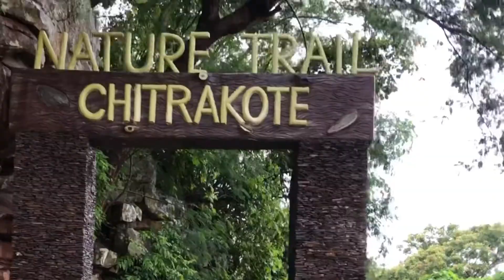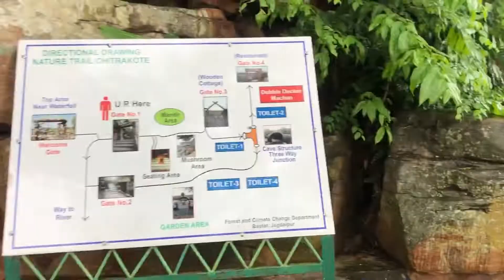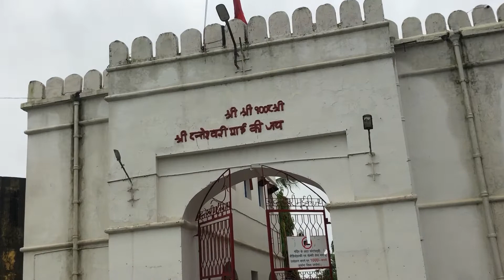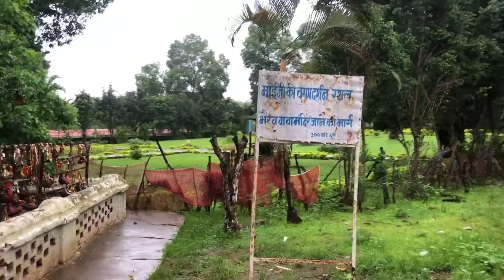My First Vlog ❤️